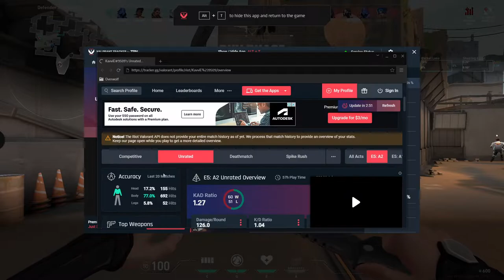[ID] VALORANT - Ngetroll di Unrated